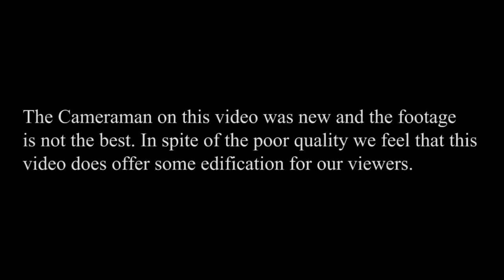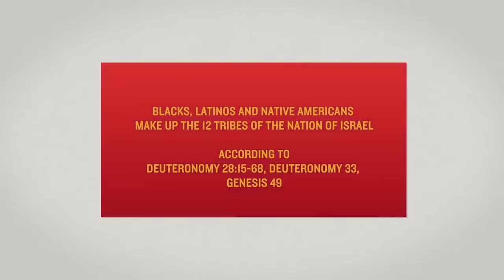The Destroyed Mind of the Christian - IUIC